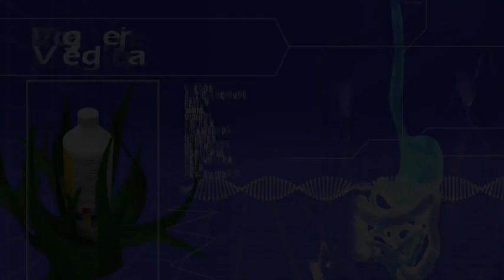Aloe Queen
Fortalece tu Sistema Inmunológico con las vitaminas y antioxidantes que Aloe Queen te ofrece.
Bebida con tecnología micelar.